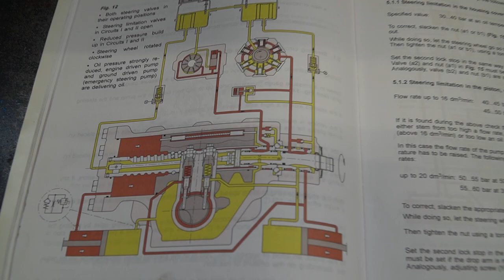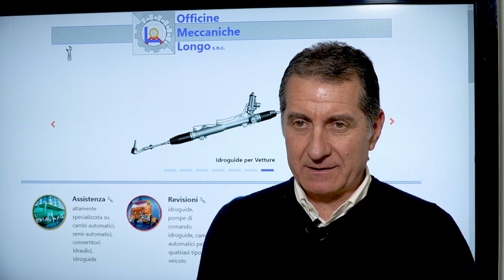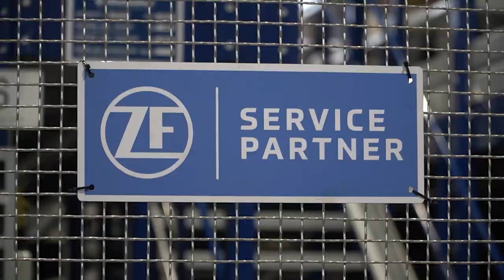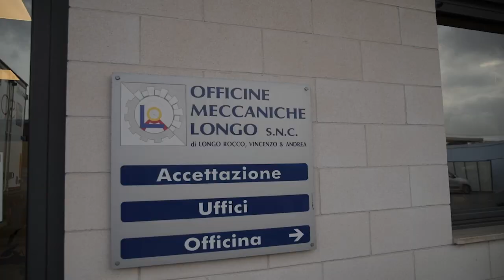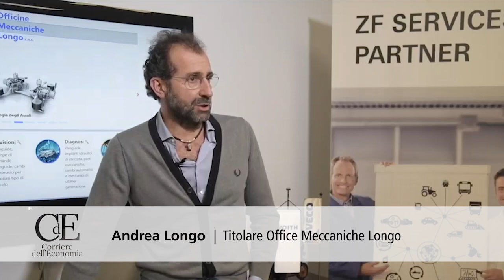Vincenzo e Andrea Longo, Officine Meccaniche Longo: "Ecco come mantenere efficienti i propri mezzi"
Vincenzo e Andrea Longo, titolari delle Officine Meccaniche Longo, sottolineano l'importanza di una corretta manutenzione, che può garantire l'efficienza del parco mezzi di ogni azienda, sia essa privata che pubblica.